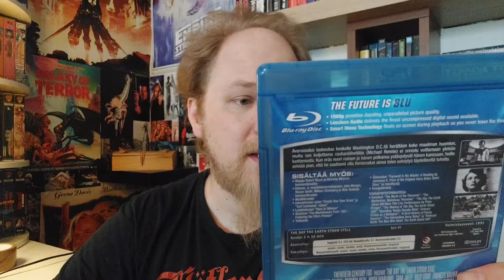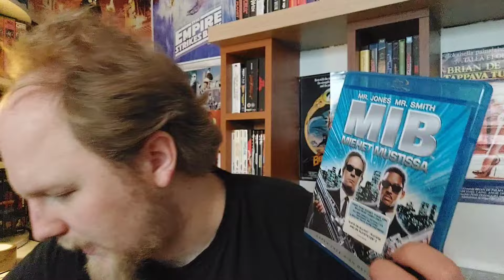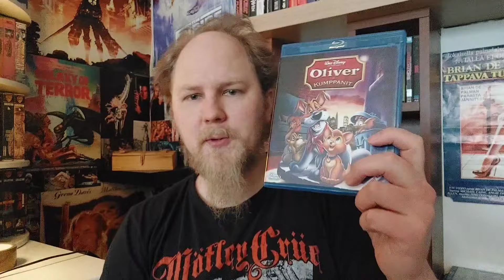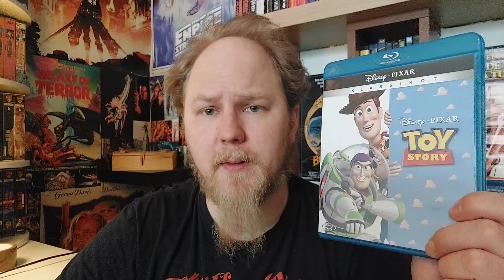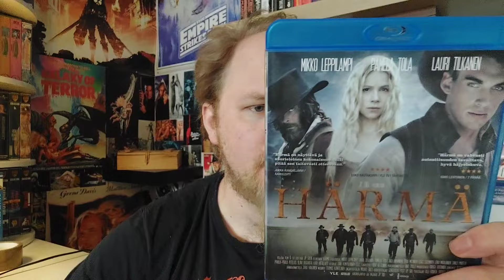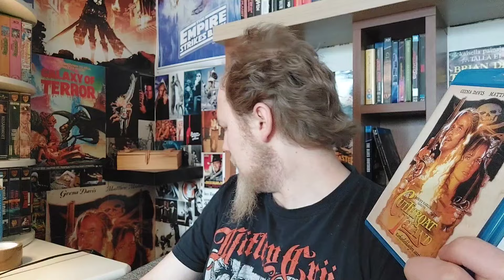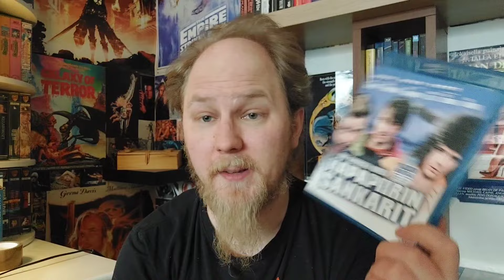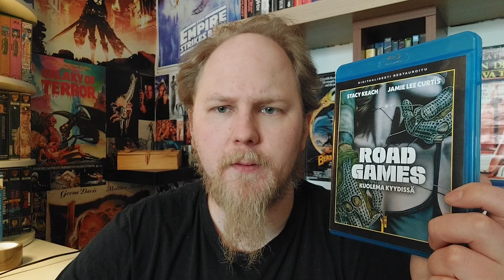Leffakokoelman läpikäyntiä Osa 18: Suomalaiset Blu-rayt 1/2